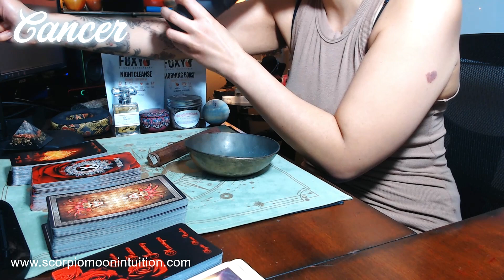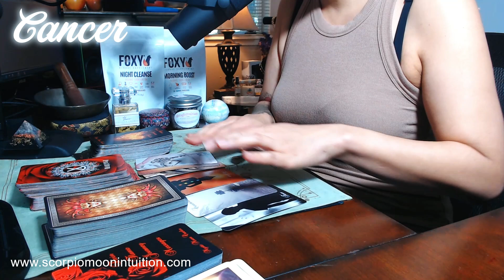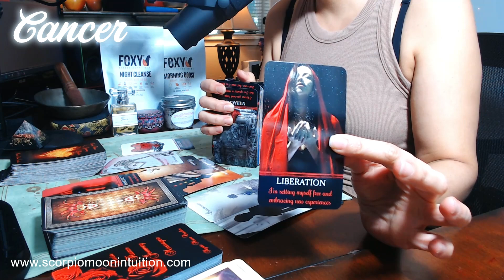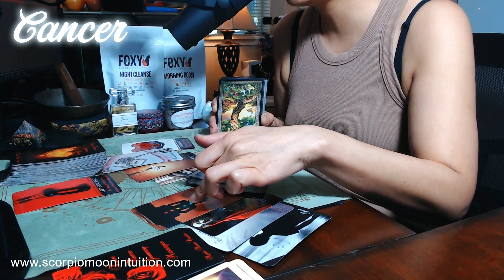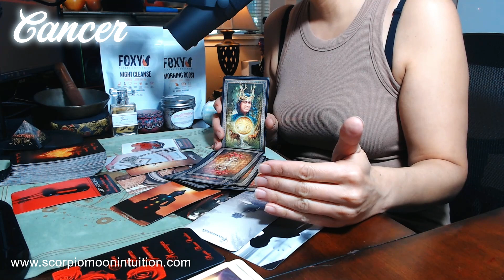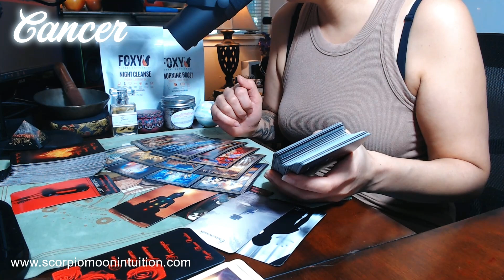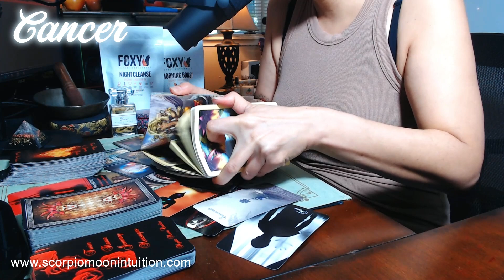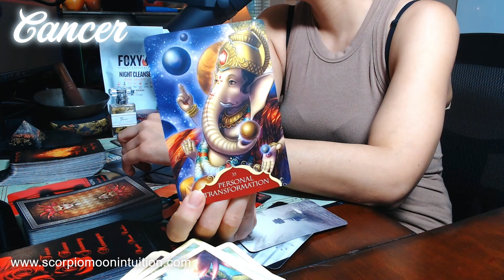Cancer - They LEFT YOU HANGING for a KARMIC, but they got DUMPED by the KARMIC. Afraid to RETURN.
🔮 Purchase Products (Intention Sprays, Smudge Sprays, Bath Bombs, Bath Salts, Floral Protection Wands, Jewelry & Artisan Tea!):

📺 Schedule:
Monday - Twin Flame Reading
Tuesday - Capricorn, Taurus, Virgo
Wednesday - Twin Flame Reading
Thursday - , Gemini, Libra, Aquarius
Friday - Leo, Aries, Sagittarius
Saturday - LIVE Reading - or - Group Meditation
Sunday - Pisces, Cancer, Scorpio